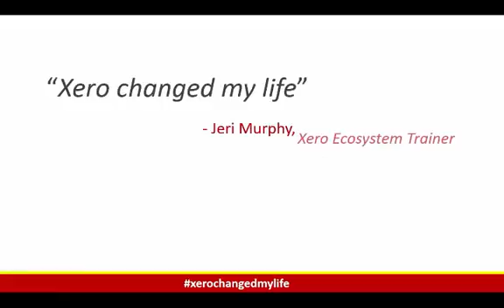Lessons Learned from MYOB to Xero conversions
Quick video for you today on lessons I have learned on my Xero journey converting clients from MYOB to Xero.

Be the first to get more lessons, insights and tips to Fast Track Your Xero Journey